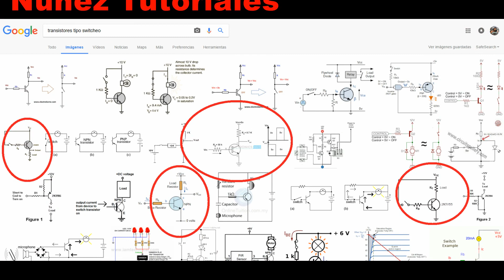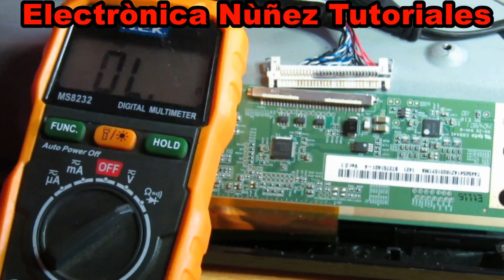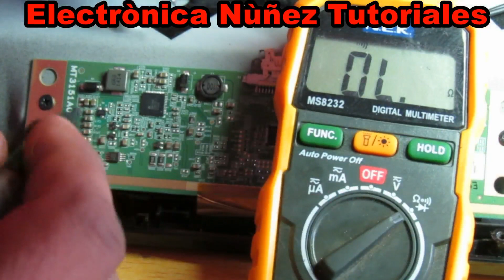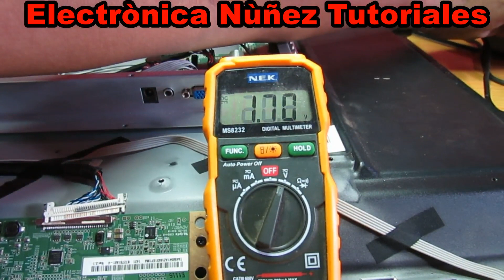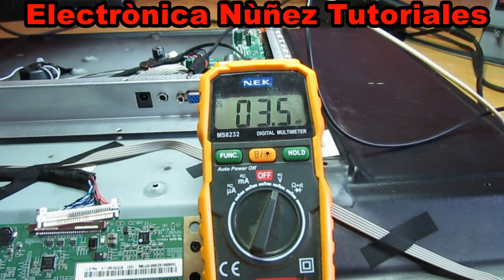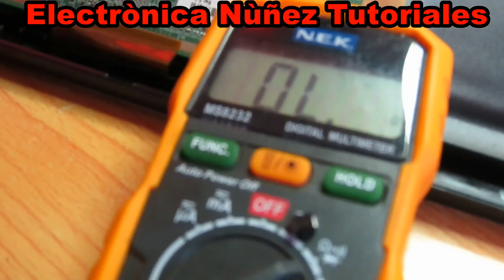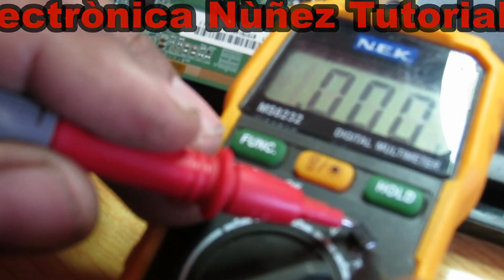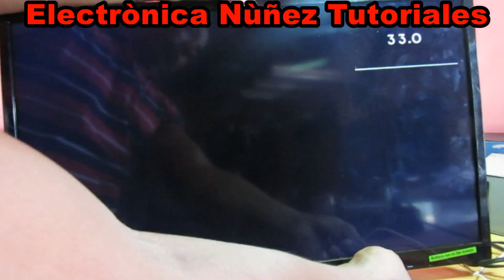Reparar tv LED sin Vídeo, Falla Resuelta, VÍDEO 2 de 2 electrónica nuñez tutoriales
PARA DONACIONES